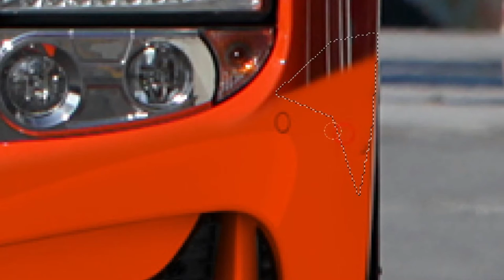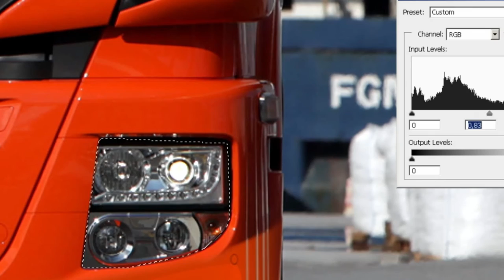Virtual Tuning - Iveco Stralis 460 HI-WAY #266